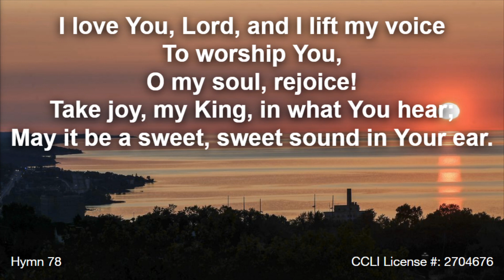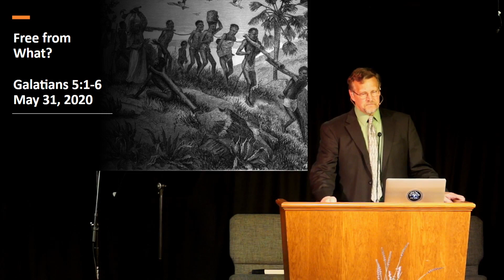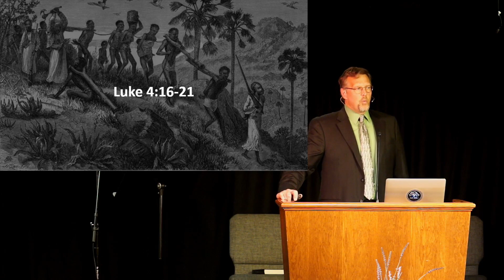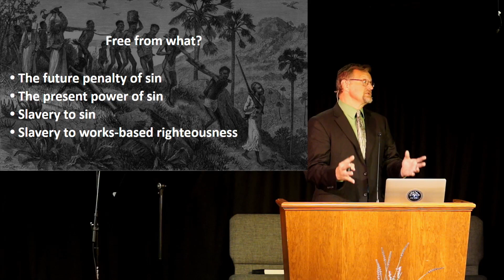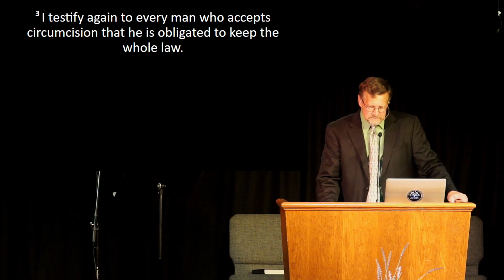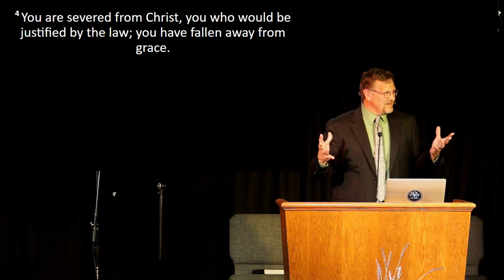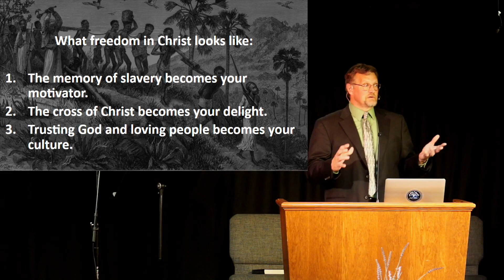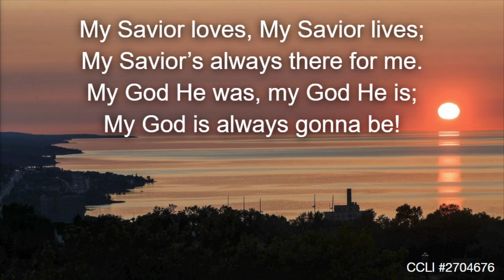Free from What? Galatians 5:1-6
The theme of redemptive history is about the God who rescues His people from slavery. This is true freedom.